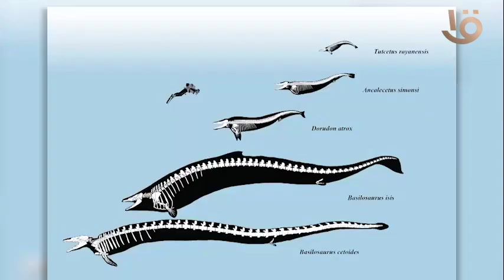مصر تستطيع.. انفراد بأول تصوير تليفزيوني للكشف العلمي لفريق العالم المصري هشام سلام